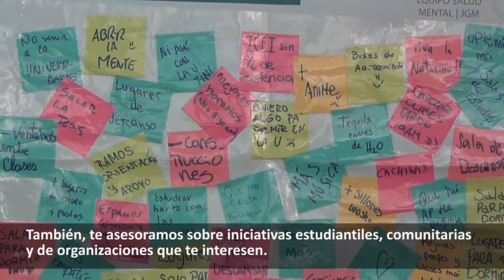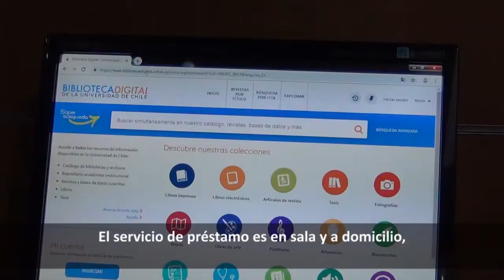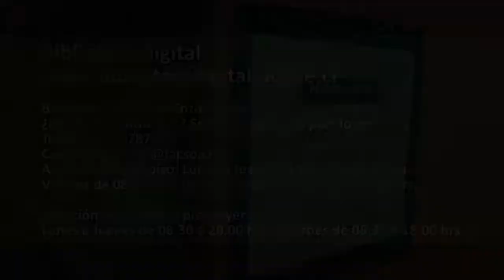Inducción unidades de Apoyo Estudiantil Parte 2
Cápsula Parte 2: Acompañamiento académico y Vida universitaria en la Facultad de Ciencias Sociales, a través de las unidades de Dirección de Asuntos Estudiantiles (DAE), Biblioteca y representación estudiantil.